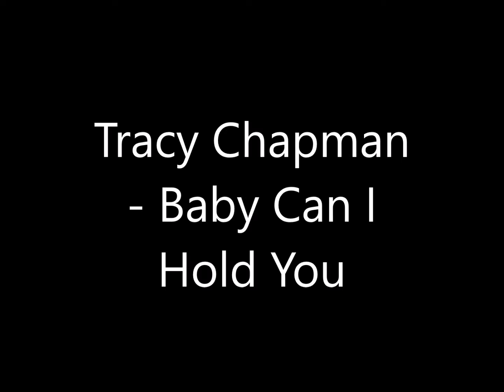Tracy Chapman - Baby Can I Hold You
"Baby Can I Hold You" is the third single released by American contemporary folk artist Tracy Chapman, released in October 1988. The song reached the top 50 in the United States, unlike its predecessor, "Talkin' 'bout a Revolution", but it failed to become Chapman's second top 40 hit, peaking at number 48. It did, however, give her a second chart entry on the US Adult Contemporary charts, peaking at number 19 in early 1989. Given the commercial decline Chapman suffered following the release of her second album Crossroads,

Artwork
Thomas Mueller
Title "vis-à-vis"
Material, technique watercolor on paper
Format 24 x 32 cm